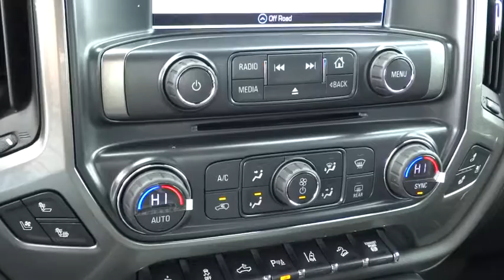2017 Chevrolet Silverado 2500HD Columbus, London, Springfield, Hilliard, Dublin, OH HF130941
2017 Chevrolet Silverado 2500HD

2017 Chevrolet Silverado 2500HD LTZ Graphite Metallic Duramax 6.6L V8 Turbodiesel $4,260 off MSRP! $628 below Invoice! Silverado 2500HD LTZ, 4D Crew Cab, Duramax 6.6L V8 Turbodiesel, Allison 1000 6-Speed Automatic, 4WD, Graphite Metallic, Jet Black Leather. Driver Alert Package (Forward Collision Alert and Ultrasonic Front & Rear Park Assist), Duramax Plus Package (Engine Block Heater and Radio: AM/FM Stereo w/Chevrolet MyLink/Navigation), Gooseneck/5th Wheel Prep Package, Hitch Package (LPO), Off-Road Z71 Package (Hill Descent Control), Snow Plow Prep Package (220 Amps Alternator and Provision for Cab Roof-Mounted Lamp/Beacon), Standard Suspension Package, Trailering Equipment, Silverado 2500HD LTZ, 4D Crew Cab, Duramax 6.6L V8 Turbodiesel, Allison 1000 6-Speed Automatic, 4WD, Graphite Metallic, Jet Black Leather, 110-Volt AC Power Outlet, 3.73 Rear Axle Ratio, 4.10 Rear Axle Ratio, 4.2 Diagonal Color Display Driver Info Center, 4-Wheel Disc Brakes, 6 Speakers, 6 Rectangular Chromed Assist Steps (LPO), 6-Speaker Audio System, ABS brakes, Air Conditioning, AM/FM radio: SiriusXM, Auto-dimming door mirrors, Auto-Dimming Inside Rear-View Mirror, Auto-dimming Rear-View mirror, Automatic temperature control, Bodyside moldings, BOSE Sound w/6 Speaker System, Brake assist, Bumpers: chrome, CD player, Chrome Bodyside Moldings, Chrome Door Handles, Chrome Mirror Caps, Chrome Power-Adjustable Heated Trailering Mirrors, Chrome wheels, Color-Keyed Carpeting Floor Covering, Compass, Deep-Tinted Glass, Delay-off headlights, Digital Steering Assist, Driver & Front Passenger Vanity Mirror Visors, Driver door bin, Driver vanity mirror, Dual front impact airbags, Dual front side impact airbags, Dual-Zone Automatic Climate Control, Electric Rear-Window Defogger, Electronic Shift Transfer Case, Electronic Stability Control, Emergency communication system, Exhaust Brake, EZ-Lift & Lower Tailgate, Floor Mounted Console, Front 40/20/40 Split Bench Seat, Front anti-roll bar, Front Center Armrest w/Storage, Front dual zone A/C, Front fog lights, Front Halogen Fog Lamps, Front License Plate Kit, Front reading lights, Front wheel independent suspension, Fully automatic headlights, Garage door transmitter, HD Radio, Heated & Vented Front Seating, Heated door mirrors, Heated Driver & Front Passenger Seating, Heated Front Full Feature Bucket Seats, Heated front seats, Heated Leather Wrapped Steering Wheel, Heated Power-Adjustable Outside Mirrors, Illuminated entry, Integrated Trailer Brake Controller, Leather Appointed Seat Trim, Leather-Wrapped Steering Wheel, Low tire pressure warning, LTZ Plus Package, Manual Tilt-Wheel/Telescoping Steering Column, Memory seat, MP3 decoder, Occupant sensing airbag, OnStar 3 Month Guidance Plan, OnStar 4G LTE Wi-Fi Hotspot, Outside temperature display, Overhead airbag, Overhead console, Panic alarm, Passenger door bin, Passenger vanity mirror, Power door mirrors, Power driver seat, Power passenger seat, Power Sliding Rear Window w/Defogger, Power steering, Power windows, Power Windows w/Driver Express Up & Down, Power-Adjustable Pedals, Preferred Equipment Group 1LZ, Premium audio system: Chevrolet MyLink, Radio: AM/FM Stereo w/Chevrolet MyLink, Rear 60/40 Folding Bench Seat (Folds Up), Rear reading lights, Rear seat center armrest, Rear step bumper, Rear Vision Camera w/Dynamic Guide Lines, Rear Wheelhouse Liners, Rear window defroster, Remote Keyless Entry, Remote keyless entry, Remote Locking Tailgate, Remote Vehicle Starter System, Security system, Single Slot CD/MP3 Player, SiriusXM Satellite Radio, Smoked Amber Roof Marker Lamps, Speed control, Speed-sensing steering, Split folding rear seat, Spray-On Pickup Box Bed Liner w/Bowtie Logo, Steering Wheel Audio Controls, Steering wheel mounted audio controls, Tachometer, Telescoping steering wheel, Tilt steering wheel, Traction control, Trip  Price does not include Tax, Title and License; Price includes: $500 - General Motors Consumer Cash Program. Exp. 02/28/2017